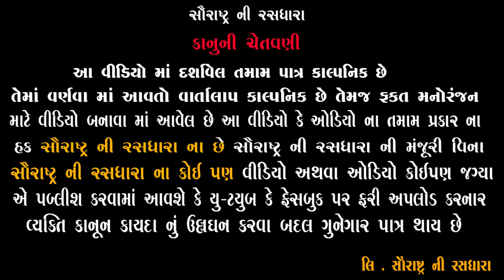જમીન ના ડખા ભાગ -2 || Gujarati Funny Video || 2022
Title : જમીન ના ડખા ભાગ -2 || Gujarati Funny Video || 2022
Artist: Jagdish Bhetariya, Bhavesh Ahir ,  Hari Danger , Dhara Patel
Label : Saurashtra Ni Rasdhara
Producer-Concept : Hitesh Ahir
Director : Chetan Ahir
Camera Men : Hardik Ahir
Powered by : Madhav Computer